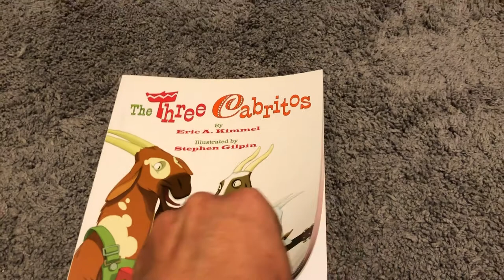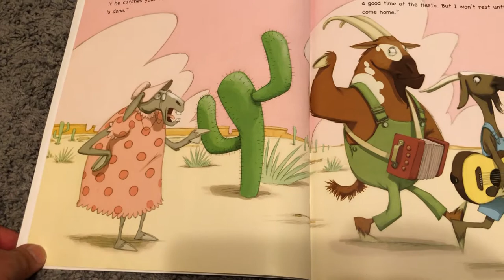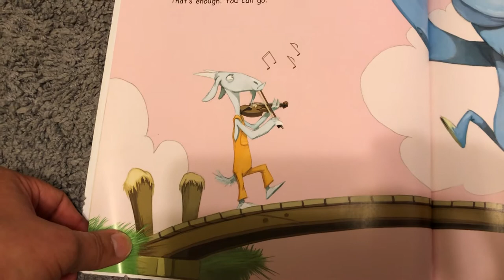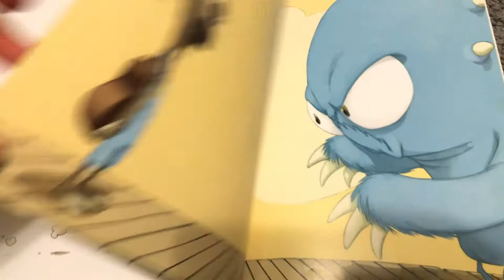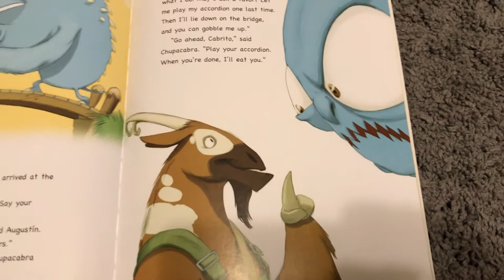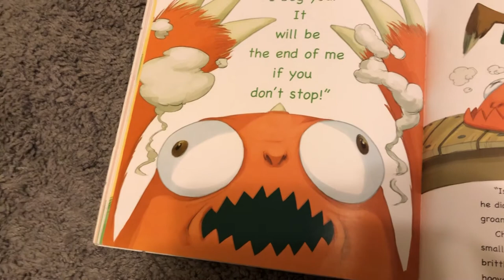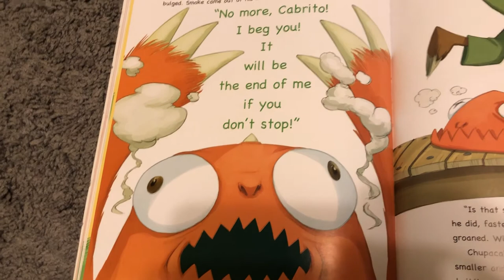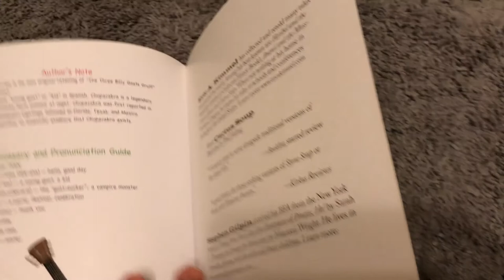The Three Cabritos